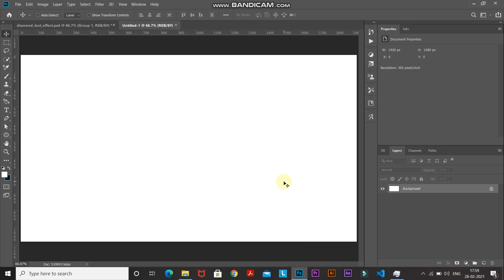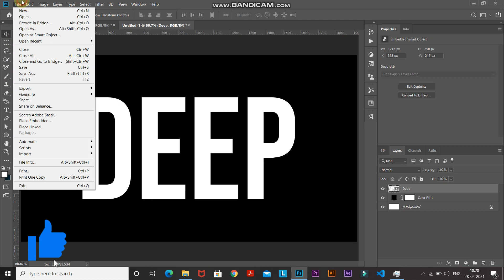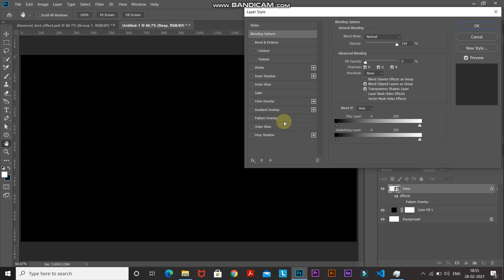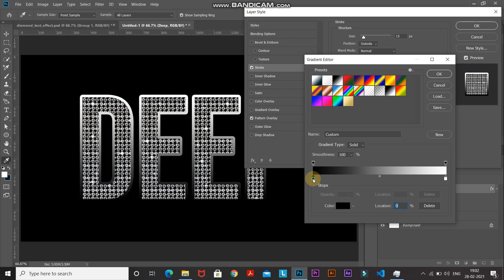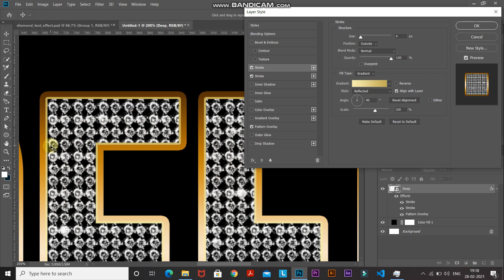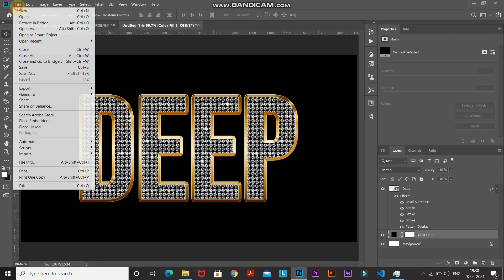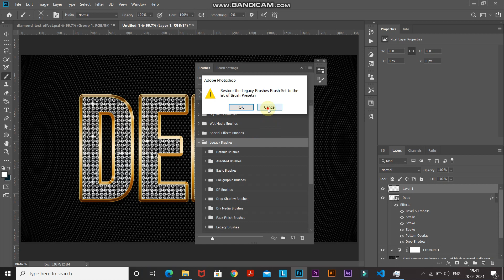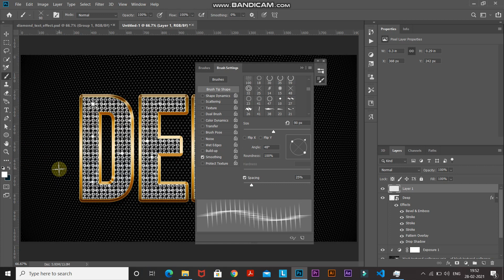DIAMOND TEXT EFFECT | PHOTOSHOP EFFECT | PHOTOSHOP TUTORIAL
1. Primary Laptop
2. Secondary Laptop
3. Mouse